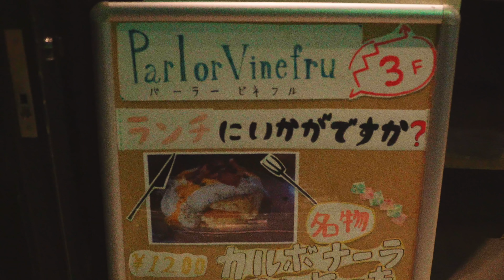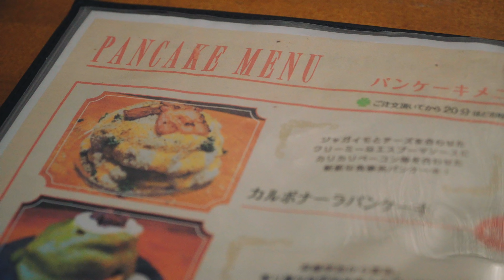抜群の相性!! カルボナーラパンケーキ∥Japanese Carbonara Pancake∥Parlor Vinefru 銀座∥in 東京, Japan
🥞カルボナーラパンケーキ
ジャガイモとチーズを合わせたクリーミーなエスプーマソースにカリカリベーゴン等を合わせた新鮮な食事系パンケーキ！